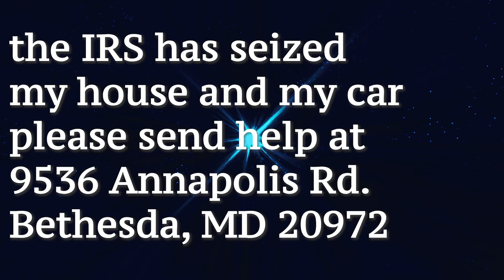The Andi Hwang Show [S19E1519]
the IRS may have taken away my property however they have yet to take away my camera gear